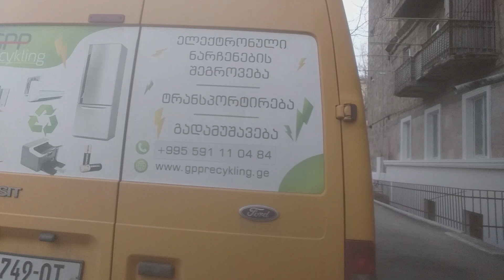სწორი ელეკტრო ნარჩენების უტილიზაცია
მოგესალმებით მეგობრებო! მინდა გავაზიარო აი ეგეთი საინტერესო და სასარგებლო ინფორმაცია ყველასთვის, მოდით ერთად ვიზრუნოთ ჩვენს ეკოლოგიაზე და მომავალზე. გააზიარეთ ეგ ვიდეო.

ჯი-პი-პი რესაიქლინგ – ელექტრო და ფოტოქიმიური ნარჩენების გადამუშავება კონტაკტი: თბილისი, ექიმის გასასვლელი 1, ბინა 51